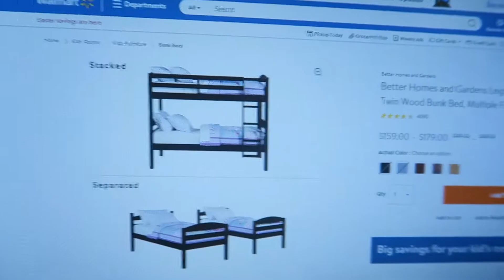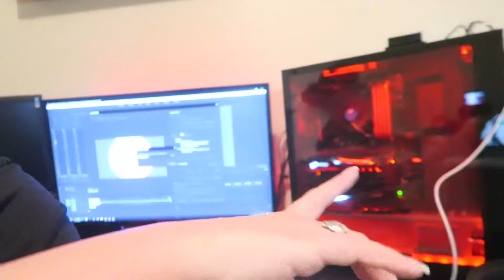I accidentally broke our house..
Today started off great, and ended with me cutting off electricity to half of our house by trying to vacuum! Only me.. I swear lol

We also surprised the kids with new Bunks beds!!

m o n t a g e  m u s i c:

Never Grow up - Dyalla

- The Langley life